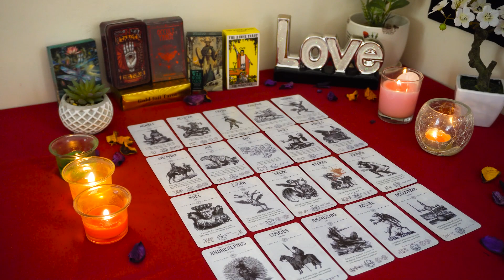ARIES💘 Behind the Scenes,They're DEEPLY Unhappy & Having an Emotional Breakthrough. Love Reading